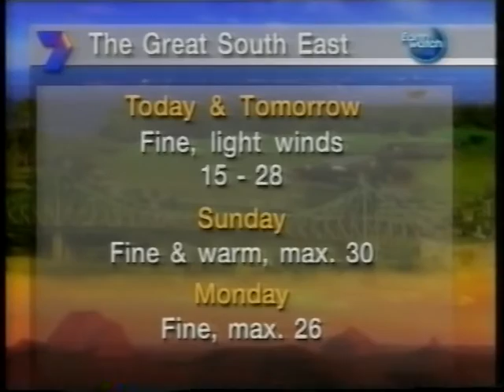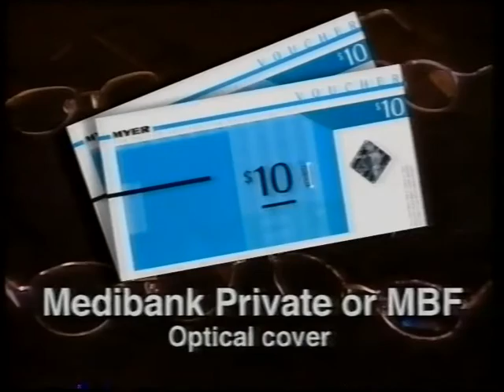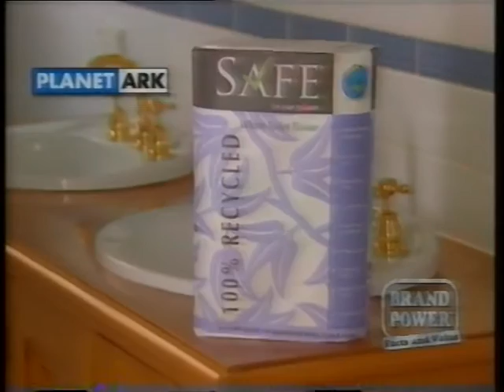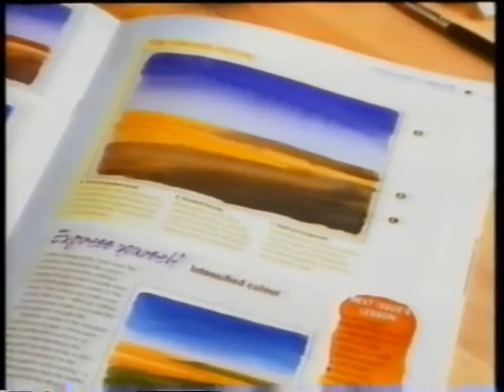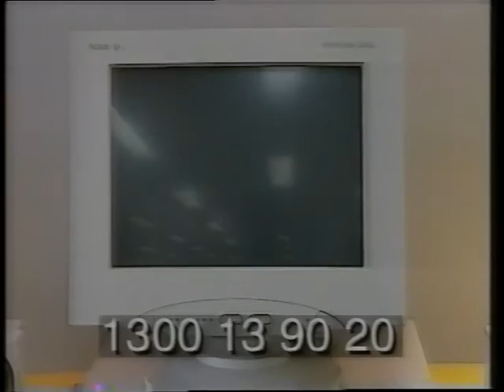2001 Australian TV Commercials - '7 News' to 'Myer'